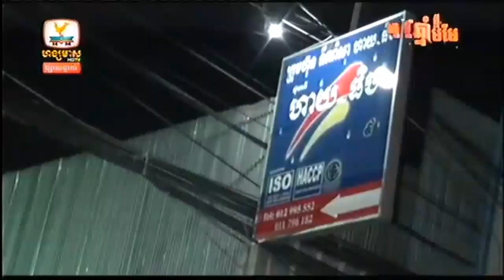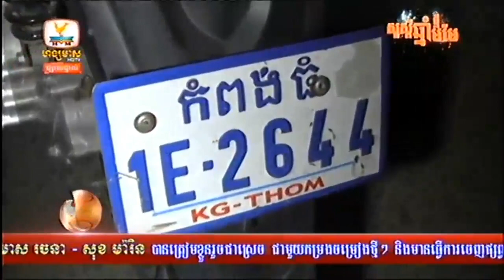Khmer News, Hang Meas News HDTV, On 08 April 2015, Part 05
Hello Everyone Welcome All Visiter to my Youtube Chhannel. I'll Update Khmer New Songs, Hang Meas News HDTV, khmer Comedy, Team Peak Mi, Team Koy & Neay Krem, Cambodia Hot News, khmer Boxing, Khmer TV Shows News On My Youtube Channels ( Dee Love Cambodia II ) ,etc.

If you like this video and want to get more amazing updates on Dee Love Cambodia II video with me.

Khmer News will be on every day on My YouTube Channels ( Dee Love Cambodia II ).
We will rebroadcast every episode the following day on our youtube channel just in case you missed it.

Upload By : Dee Love Cambodia II